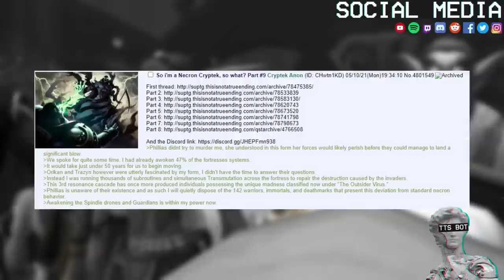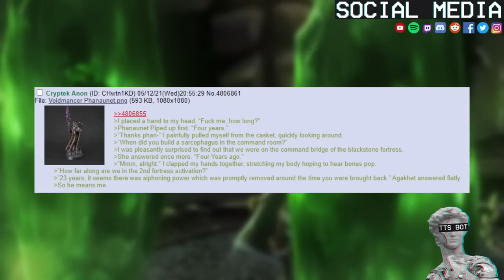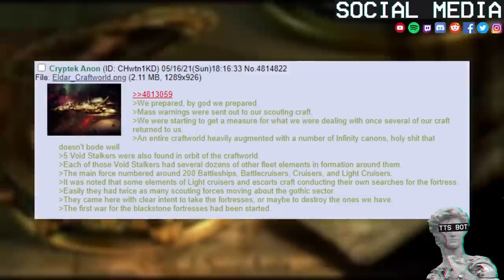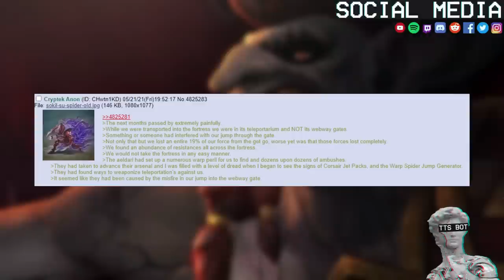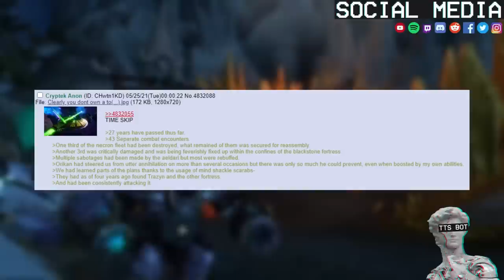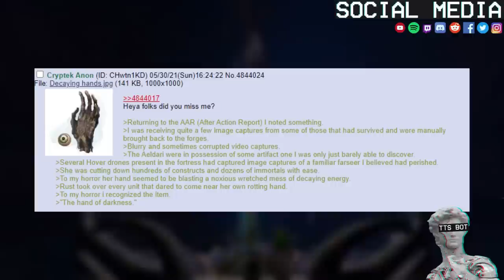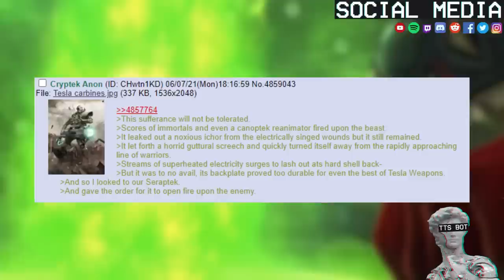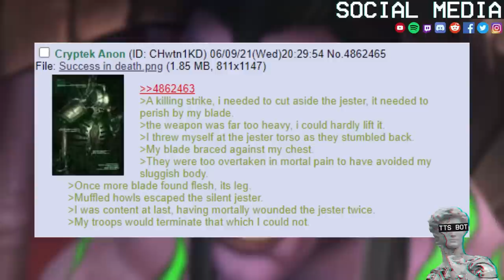Necron Isekai #7 | TTS Edition | So i'm a Necron Cryptek ,Time To Take Over The World Of 40K